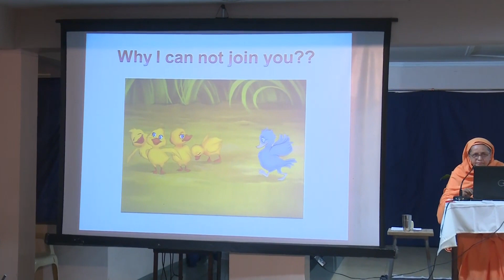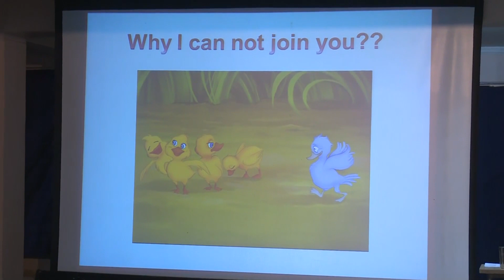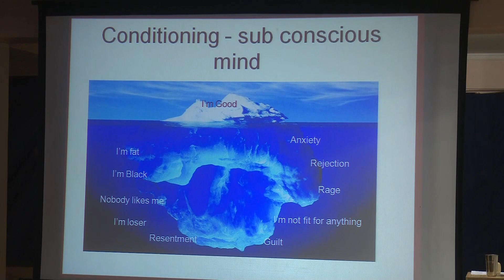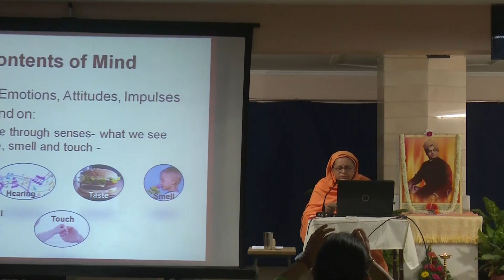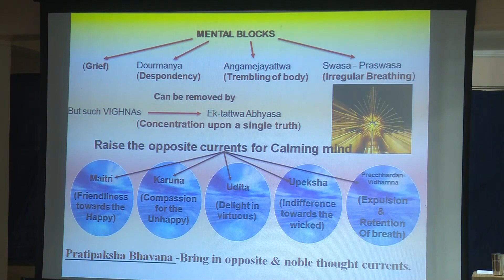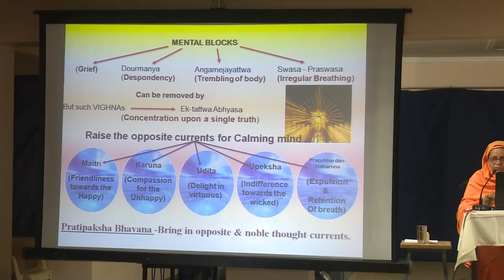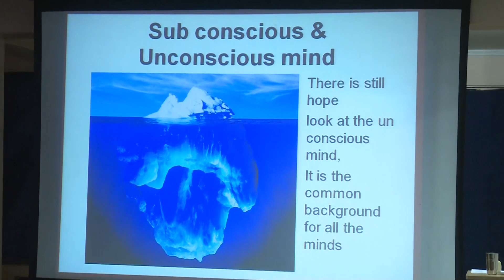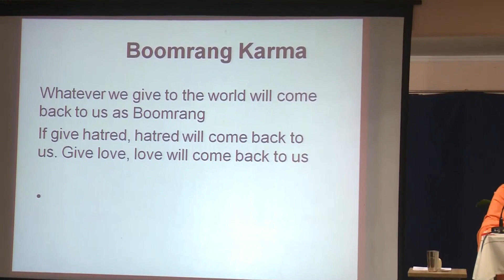Removing Mind Blocks - Part 1 by Most Rev. Atandraprana Mataji - Youth Retreat 2018